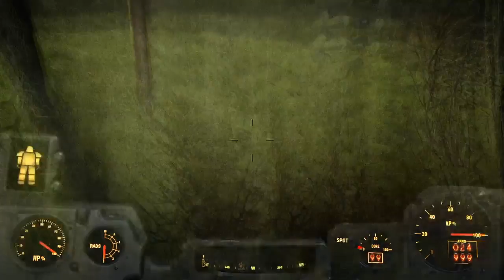Modded Fallout 4: Few BoS jobs - Part 39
Finished a BoS related quest and did some random thing